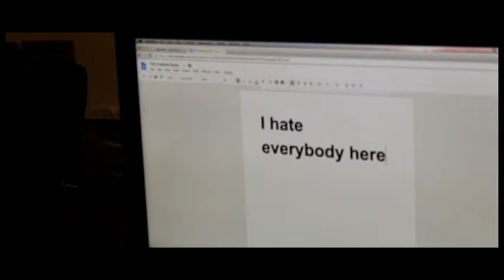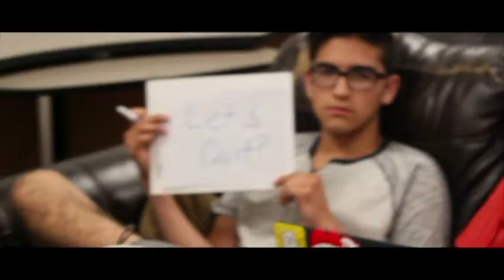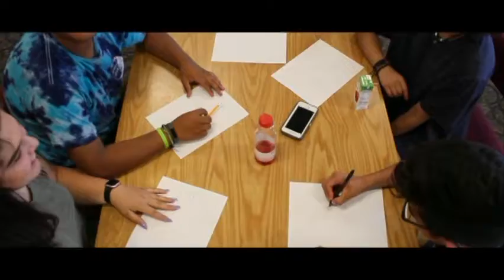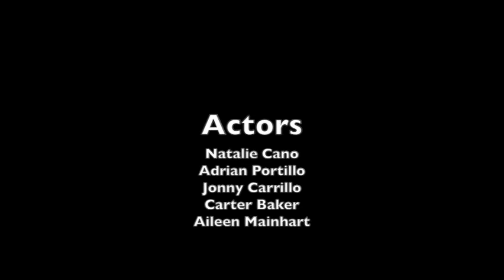The Film Festival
Created by Carter Baker '19, Natalie Cano '19, Jonny Carrillo '19, Aileen Mainhart '19, Christian Reyes '19, and Adrian Portillo '19

2nd Place